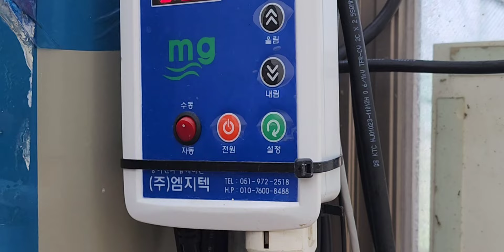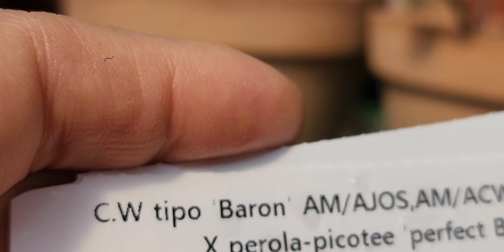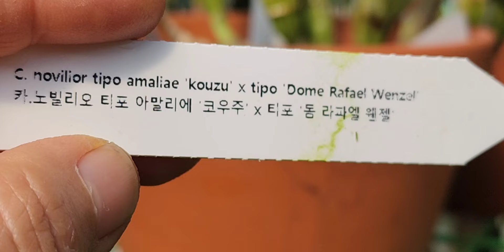봄에 온도관리조심하세요#난원스케치#2024년 3월 10일